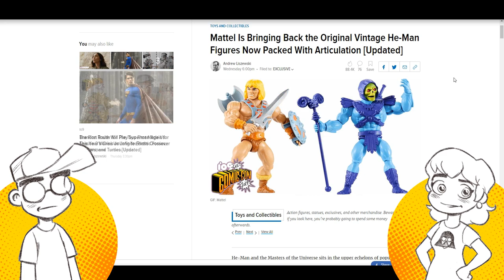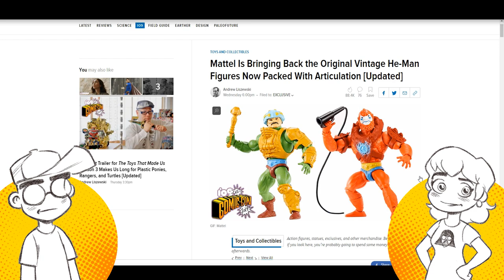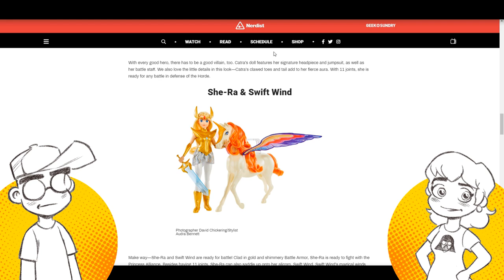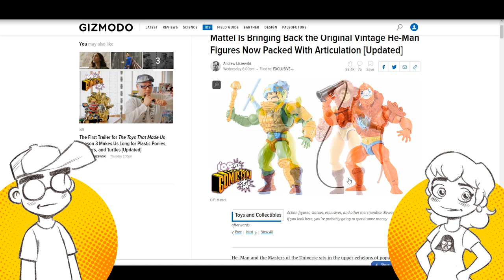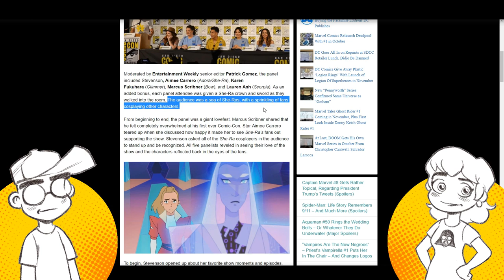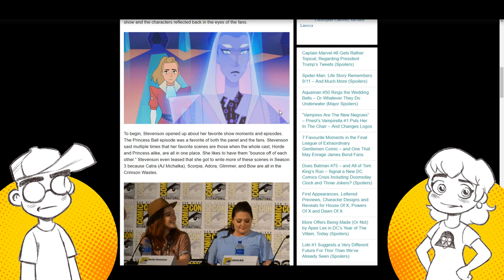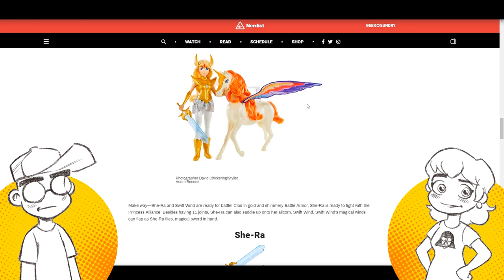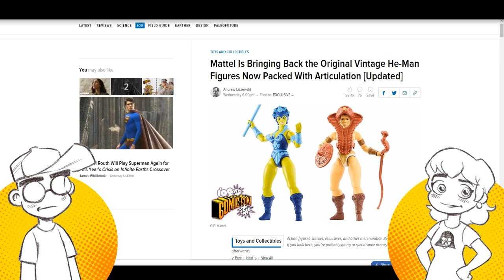Mattel LOVES HE-MAN More Than SHE-RA?! SDCC 2019 Toy Reaction!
Mattel unveiled some super articulated remakes of the classic Masters of the Universe figures from the 1980s. They showed their love with a great stop motion trailer. Meanwhile at the Dreamworks She-Ra Comic Con panel, they talk about friendship and feelings, and the toys are relegated to Target only...

Links -